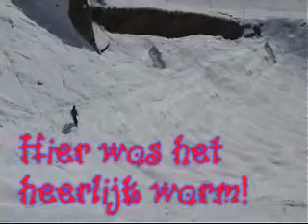2007 12 28 Anton2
Postmafamily